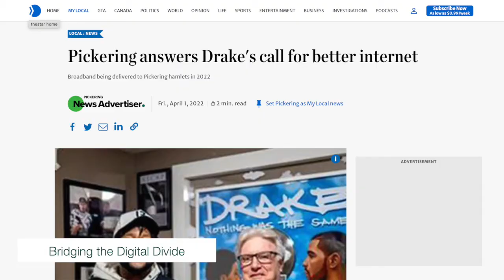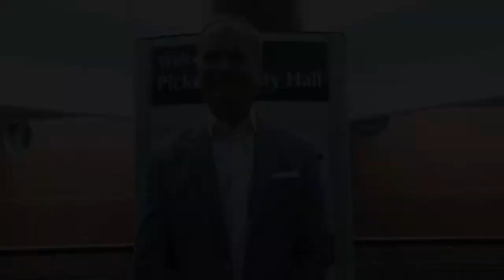Mayor Ryan - Tribute Video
September 20, 2022 marked Mayor Ryan’s final Meeting of Council. He was joined by family, friends, colleagues, and community members, who paid tribute to him, and the exciting and dramatic legacy that he leaves behind.

When he retires at the end of this term, Mayor Ryan will be Pickering’s longest-serving Mayor. Take a look at some of his greatest achievements.

Please consider leaving your well wishes on Mayor Ryan’s digital board: LetsTalkPickering.ca/MayorRyanRetires